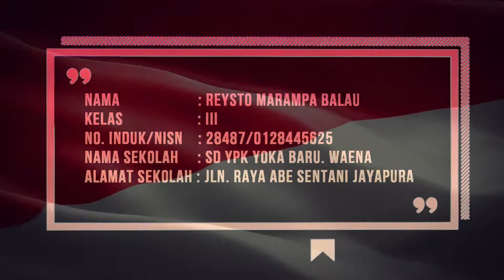SEMARAKKAN HUT RI KE 75 TAHUN 2020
Ayo kita Semarakkan HUT RI yang ke 75 tahun 2020. Dengan berbagai kegiatan agar Generasi mudah dapat merasakan perjuangan para pahlawan, yang telah mengorbankan Jiwa Raganya untuk Indonesia Merdeka.